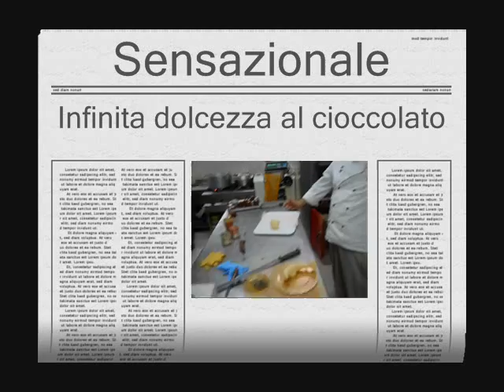antico bar del corso_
durante la preparazione dei dolci in laboratorio Daniele ha effettuato un intrusione riprendendo i sgreti del Signor Vito